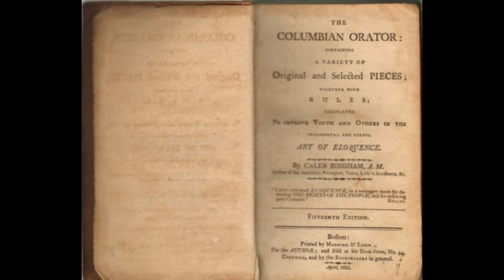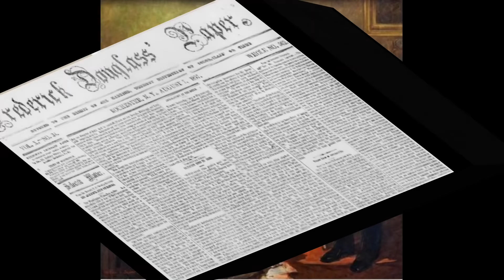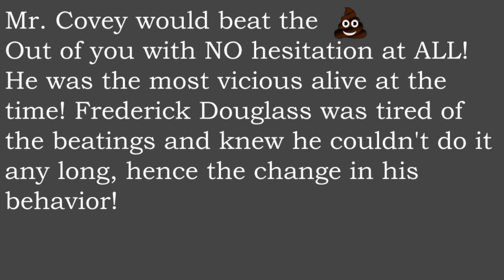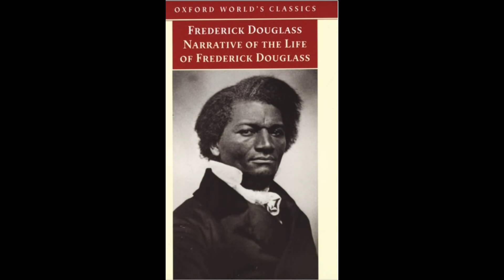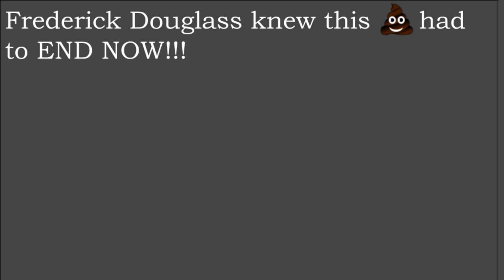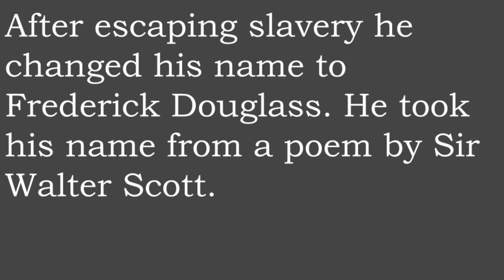The Fist Fight That Changed Frederick Douglass Life!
I will make a video about the legacy of the great Frederick Douglass at another time. This one right here is about him giving his slave master an crispy 8 piece spicy with no napkins ass whooping. The beat down lasted for hrs while he ran and hid from Douglass!!

Copyright video Boondocks
Copyright Django
Photo rendition by Micheal Kinder @2006